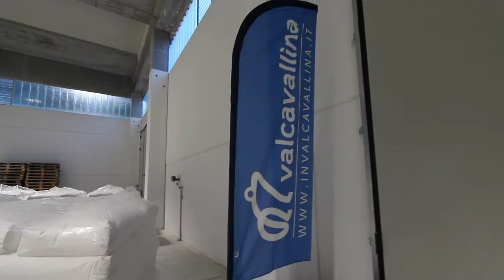31 agosto 2018 Nicem parte 1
Classico e Contemporaneo - Casazza (BG)
Pittore Claudio Marangoni